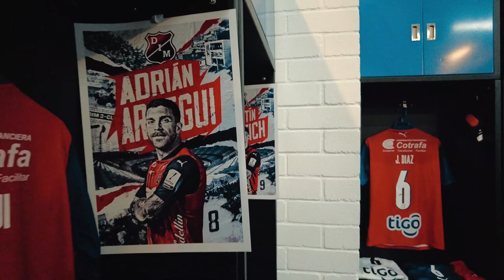El ClásicoPaisa en los 👀 de DIMTV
Disfrutá de las mejores imágenes que dejó el encuentro. ✊❤️💙